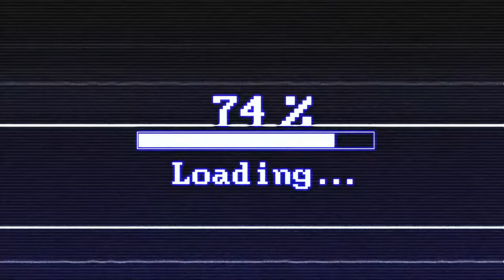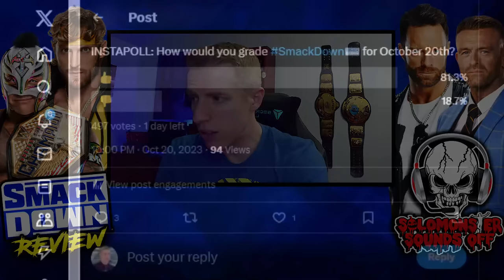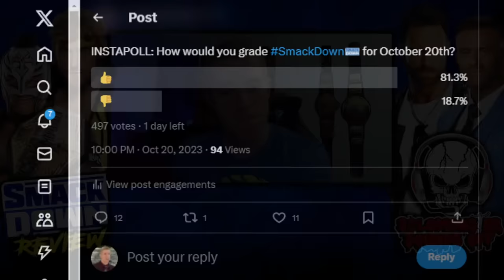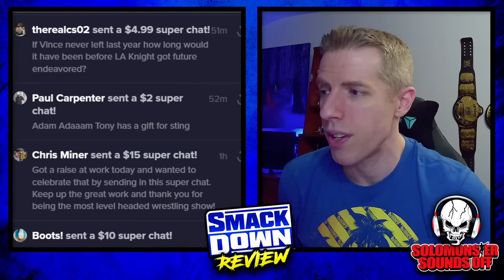WWE Smackdown 10/20/23 Review - ROMAN REIGNS VS. LA KNIGHT FOR CROWN JEWEL, BIANCA BELAIR RETURNS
Solomonster is back with a WWE Smackdown 10/20/23 full show review and results with the following announced:

▶ The latest on Roman Reigns against LA Knight at WWE Crown Jewel
▶ Logan Paul returns to confront US champion Rey Mysterio
▶ IYO SKY defends the WWE Women's Championship against Charlotte Flair
▶ Santos Escobar battles Montez Ford

SUPERCHATS ARE OPEN, INCLUDING SPECIAL AMOUNTS LISTED BELOW:

$5.00 ▶ Christian Cage "How's Your DAD?"
$12.00 ▶ Solomonster THANK YOU AND SHOOSH!
$15.00 ▶ Nia Jax MY HOLE!!!
$22.00 ▶ Cody Rhodes "CAN YOU FEEL HIM, SIR?"  ***NEW***
$45.00 ▶ Solomonster Impersonates Drunk Jey Uso  ***NEW***
$300.00 or more ▶ Cody Rhodes PYRO BOMB!!!  ***NEW***